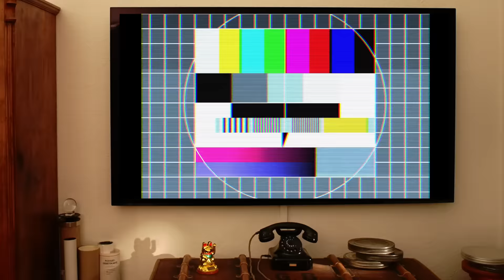Durchsicht: Lindners Lücken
Die drei Ampelmännchen feiern sich für ihre Einigung auf einen Haushalt, aus dem wie durch ein Wunder ohne große Sparanstrengungen alle Lücken verschwunden sind. Ein schönes Stück kompetenter Selbstdarstellung zweier Minister und des Kanzlers.